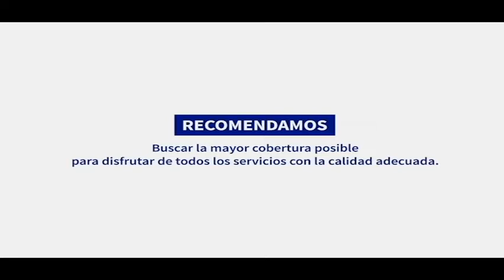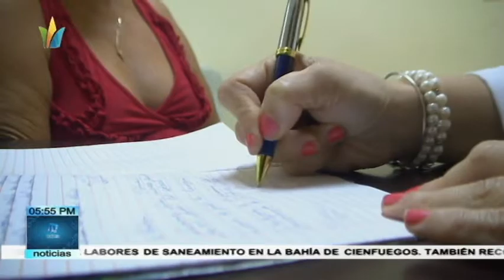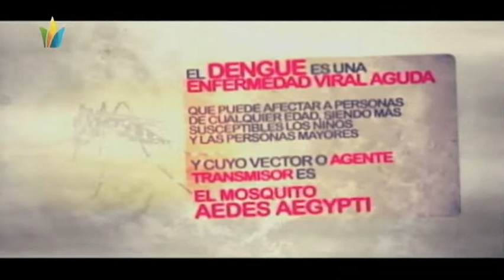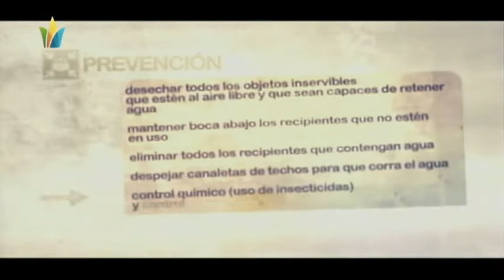NOTICIAS DE CIEGO DE AVILA LUNES 9/07/18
TELEVISION AVILEÑA AGRADECE SU COMPAÑIA. JUNTOS DESDE NUESTRA ESENCIA LO INVITAMOS A VER UN RECORRIDO POR EL ACONTECER  DE UNA PROVINCIA Y SU GENTE.